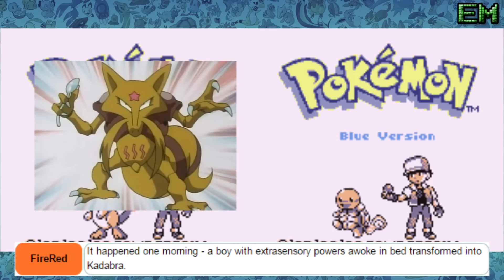Top 6 Weirdest Pokemon WAR! Ft. Trailerdrake!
Sign up through lootcrate with us!
and you'll save a couple of bucks.